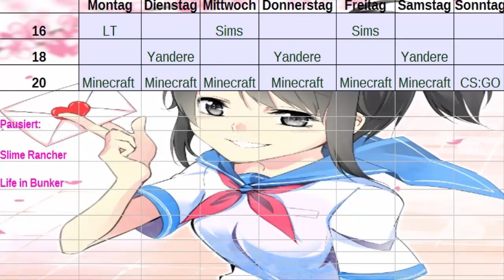UPLOADPLAN! :D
█► ♥ Öffne mich  ♥ ◄█

♥Ts Server♥
ts.Danilp.de

♥verwendete Musik ♥

Mein Equipment:

Mein Pc: schlecht